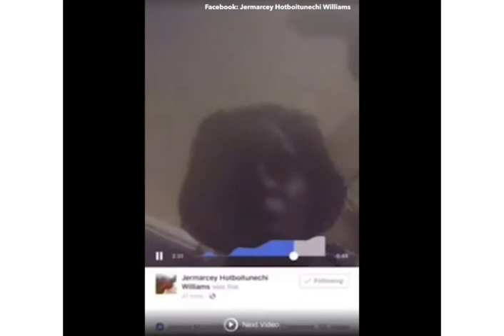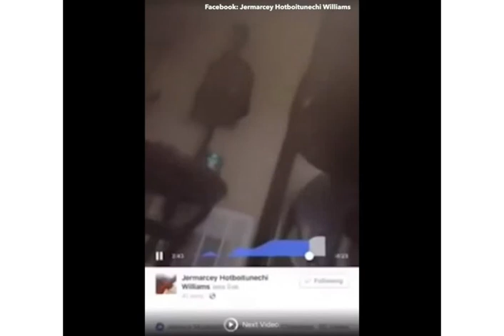'Facebook Live Killer' shoots his girlfriend dead on after telling her 'I’m gonna make you famous'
LIVE SHOOTING Facebook Live ‘killer’ shoots his girlfriend dead on after telling her ‘I’m gonna make you famous’

ℹ️ Actual shooting death of Rannita Williams IS NOT DEPICTED & has been OMITTED ℹ️ in this video news report from The Sun. ℹ️

Alleged shooter Johnathan Robinson, 36, is said to have posed the haunting question to mum-of-three Rannita 'Nunu' Williams before firing six gunshots

THIS is the horrifying moment a man asked his girlfirend 'You wanna be famous?' before shooting her during a Facebook Live stream.

Johnathan Robinson, 36, is alleged to have made the chilling comment to mum-of-three Rannita 'Nunu' Williams, 27 as she spoke to friends and family on Thursday.

A man's shadow hovers over Rannita 'Nunu' Williams as she talks to friends and family in a Facebook Live video

Talking to the camera Nunu says: "Hey y'all, this is Nunu,...I didn't have any business doing all that. My page been blocked."

A man's shadow can be seen hovering over Nunu while muttering "making people famous" in the background.

Robinson then yells: "Everybody wanna be famous, let's be famous today" before reportedly opening fire.

The pent up boyfriend is said to have fired four rapid shots before pausing and shooting another two at the Shreveport home in Louisiana, US.

The mum-of-three looks away from the camera as the man continues his rant about 'making people famous'

The phone then drops to the floor offering a haunting image of the rifle held mid-air

 Nunu was rushed to hospital but later died from her injuries

Petrified Nunu then screams: "Stop Johnathan" before her phone falls to the floor offering a chilling glimpse of the rifle held in the air.

Four more shots are fired in succession as the man eerily says: "Now b , game over. Game over b ."

Cops say the suspect barricaded himself in the house before surrendering.

Nunu was rushed to hospital but later died of her injuries.

The incident is also said to have left an police officer with a gunshot wound.

Robinson, who was arrested on domestic violence charges in 2015, was arrested by police on suspicion of second-degree murder and possession of a firearm.

Aunt Sharon Brown said telling Nunu's kids would be 'the hardest thing'

Robinson was arrested on suspicion of second-degree murder and possession of a firearm

Talking to KTBS Aunt Sharon Brown paid tribute to her niece saying: "NuNu was my baby, she's so sweet she loves her kids.

"She just came from Vegas from New York with her oldest daughter.

"So, she loved her kids and her kids, when they find out that’s the hardest part of the whole thing. When the kids find out."

In recent months there has been a disturbing trend of Facebook Live murders and suicides emerging online.

In a high profile case maniac Steve Stephens filmed himself murdering pensioner Robert Godwin, 74, on Easter Sunday in Cleveland Ohio before uploading the sick clip to the social network site.

He then shot himself dead while on the run as police closed in on him at a McDonald's in Pennsylvania around 100 miles from the murder scene.

Olivia Loveridge-Greene